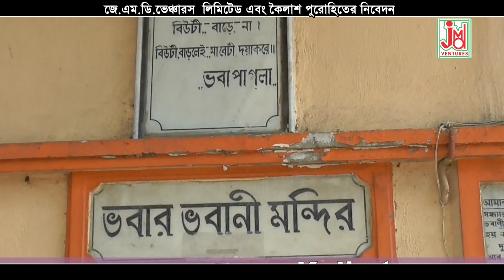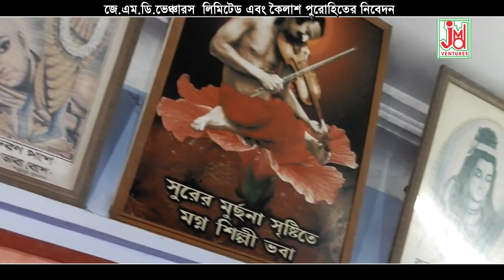সুন্ধর কৃষ্ণ সুন্ধর কালী // Sundhar krishno sundhar kali // শ্যামল চক্রবর্তী // Shyamal Chakraborty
Folk songs. Devotional, KabiGaan. Bangla Kirtan. Bangla Baul. Lokgeeti. Lalongeeti. Bangla Rabindra Sangeet. Bangla modern songs. Bangla Rhymes Song. Bangla Nazrul Song. Anukul Thakur's song. Pala Kirtan. Natya Sangeet. And Bangla music videos , JMD Ventures Ltd. Presenting the 2022Album

Title:-Sundhar krishno sundhar kali
Artist:-Shyamal Chakraborty
Lyrics:-Bhaba pagala
Tune:-Bhaba pagala
Music Arranger:-Chandan Das & Kanai Mandal
Audio Recording Studio:-JMD
Recodist:-krishanu
Video Director:-Anil
Edit Video:-Anil
Make-up & Dress
Camera:-Anil
Category-Devotional
Language-Bengali
Pictured By
Music Label & Copyrights:-JMD Ventures Ltd